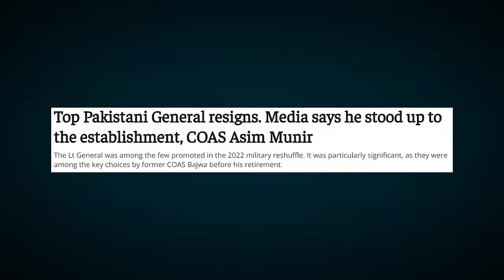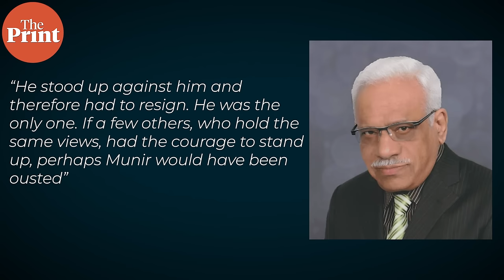Top Pakistani General resigns. Media says he stood up to the establishment, COAS Asim Munir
The Lt General was among the few promoted in the 2022 military reshuffle. It was particularly significant, as they were among the key choices by former COAS Bajwa before his retirement. Debdutta Chakraborty with details of what's trending in Pakistan in ThePrint GoToPakistan.